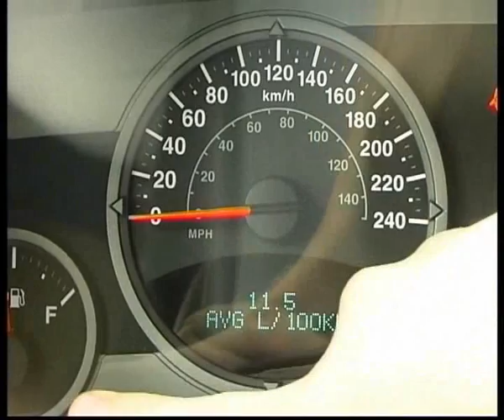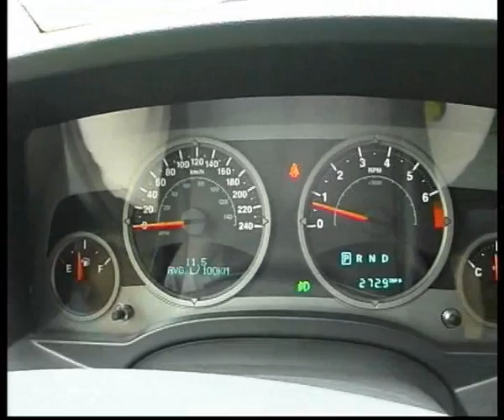Jeep Compass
Алексей Челейкин - Jeep Compass, Alexey Cheleykin - Jeep Compass .